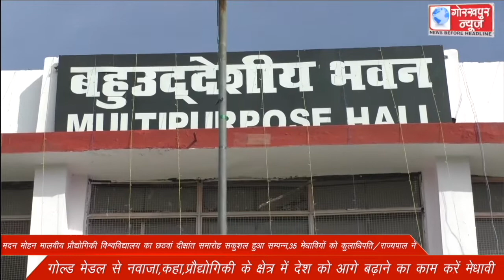मदन मोहन मालवीय प्रौद्योगिकी विश्वविद्यालय का छठवां दीक्षांत समारोह सकुशल हुआ सम्पन्न,35 मेधावियों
मदन मोहन मालवीय प्रौद्योगिकी विश्वविद्यालय का छठवां दीक्षांत समारोह सकुशल हुआ सम्पन्न,35 मेधावियों को कुलाधिपति/राज्यपाल ने गोल्ड मेडल से नवाजा,कहा,प्रौद्योगिकी के क्षेत्र में देश को आगे बढ़ाने का काम करे मेधावी